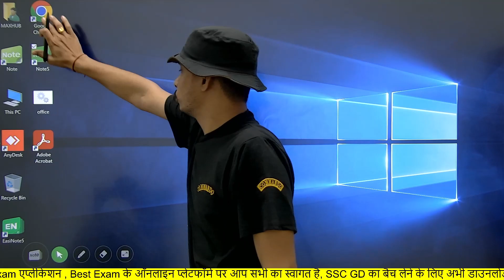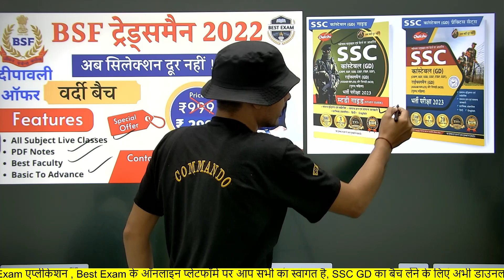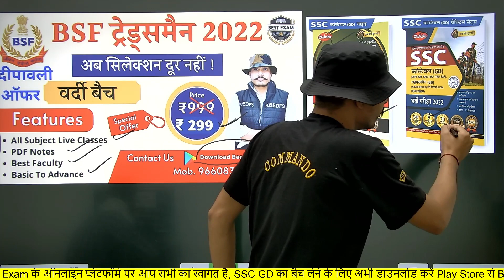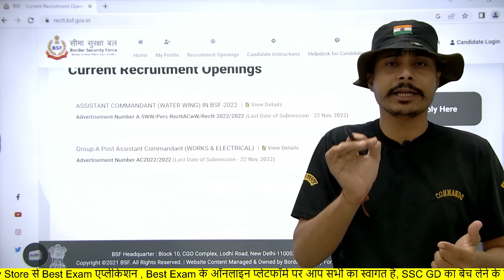BSF RO RM Admit Card 2022 Download कैसे करे | BSF RO RM Exam Date 2022 |BSF Redio Opretor Admit Card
BSF ट्रेडमैन की संपूर्ण कोर्स के लिए अभी डाउनलोड करें Babu Foji App

AMAZON
SSC GD CONSTABLE GUIDE 2022
SSC GD CONSTABLE PRACTISE SETS 2022

BSF RO RM Form Reject 😭l BSF Head Constable Total Form fillup | BSF Redio Opretor Kitne Form bhre
BSF Ro Rm Best books 2022 | BSF Redio Opretor kese tyari kre | BSF Ro Rm previous year paper | BSF
BSF Redio Opretor Total Form fillup 2022 | BSF Head Constable Ro Rm Total Form Kitne Form bhre Gaye.
BSF RO RM Total Form fillup कितने |BSF Redio Opretor total form | BSF Head Constable RO & RM 2022
BSF Recruitment 2022 | BSF RO RM New Vacancy | BSF Head Constable RO & RM Vacancy | BSF By Ankit Sir